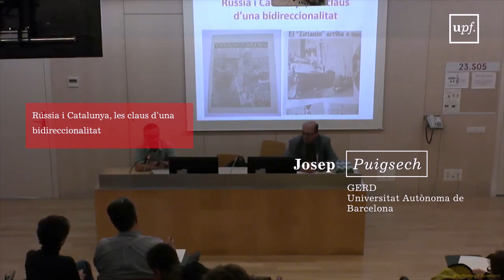JORNADES. Viatgers a la Rússia revolucionària. Part 1. Catalunya 19 d’Abril del 2018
JORNADES. Viatgers a la Rússia revolucionària. Part 1

PRESENTACIÓ a càrrec de JOSEP MARIA DELGADO director de la UCA d’Hu‐ manitats (UPF)

 i
 MIQUEL SALVADOR degà de Ciències polítiques i de l’Administració (UPF).

Josep Puigsech (UAB) GERD de la UAB:
Rússia i Catalunya, les claus d'una bidireccionalitat.

Andreu Navarra ORDOÑO (GRENS de la UPF):
Andreu Nin a l'URSS

19 d’Abril del 2018